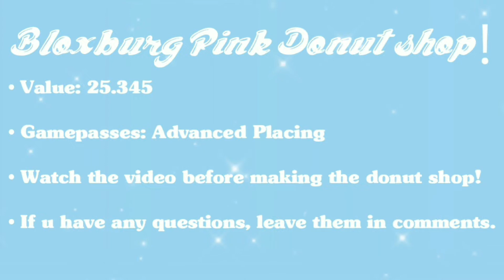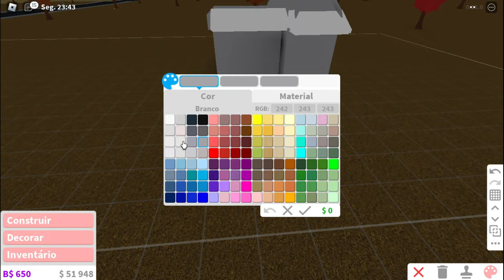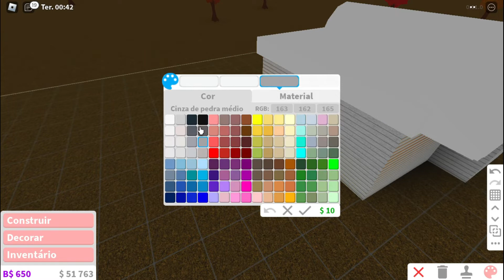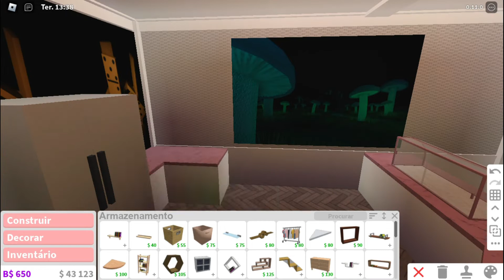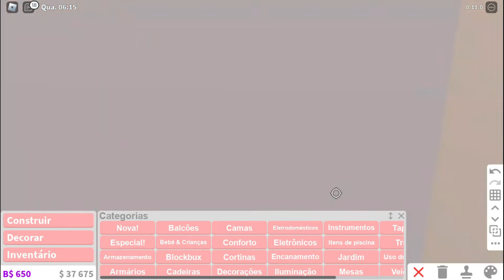BLOXBURG PINK DONUT SHOP (25.3K) - Bloxburg Speedbuild tutorial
💗 JOGO : Bloxburg

💙 ABOUT US! :

• Oie! Nós somos as Two Besties, também conhecidas como Millie e Anna! e é muito bom te ver por aqui!
Nós somos 2 melhores amigas que resolveram criar um canal para mostrar um pouco da nossa experiência no mundo dos jogos! Nós esperamos que vocês gostem!

💗 INFOS :

valor total: 23.345
gamepasses: Advanced Placing

♪ Chill type beat daily (Prod. by Lukrembo)

💗 É isso, nos vemos na próxima!!